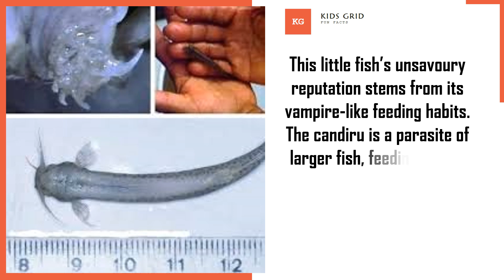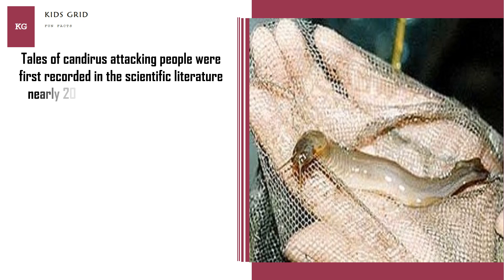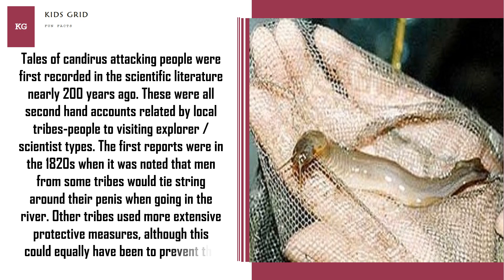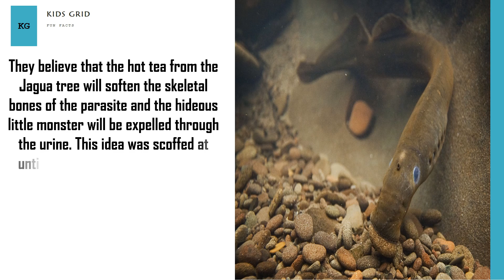Candiru Fish river monsters Amazing facts about Candiru Fish feeding,size and life cycle for kids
Candiru. Candiru (Vandellia cirrhosa), also known as cañero, toothpick fish, or vampire fish, is a species of parasitic freshwater catfish in the family Trichomycteridae native to the Amazon Basin where it is found in the countries of Bolivia, Brazil, Colombia, Ecuador and Peru.